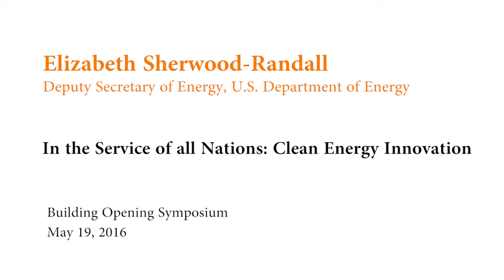Andlinger Center Opening Symposium - Elizabeth Sherwood-Randall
Clean Energy Innovation:  In the Service of All Nations

Elizabeth Sherwood-Randall
Deputy Secretary of Energy, U.S. Department of Energy